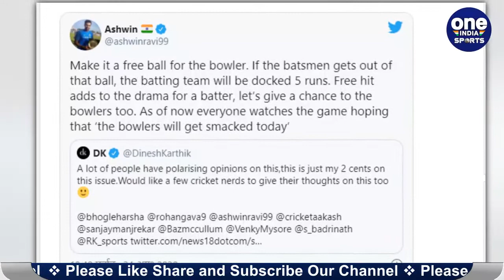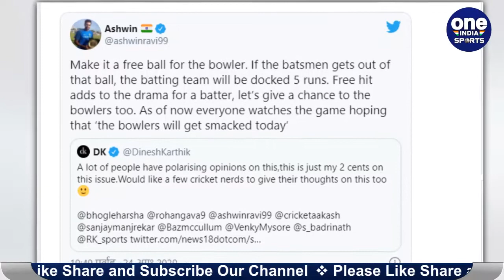R Ashwin on Mankading: Off-spinner suggested the introduction of a ‘free ball’ | Oneindia Sports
India’s premier off-spinner R Ashwin’s tweet in which he suggested the introduction of a ‘free ball’ for bowlers in which non-strikers back up followed a discussion on his timeline with former India cricketers WV Raman, S Badrinath, Rohan Gavaskar and commentator Harsha Bhogle providing their opinion on the issue.

भारतीय टीम के दिग्गज ऑफ स्पिनर रविचंद्रन अश्विन ने सुझाव दिया है कि अगर दूसरे छोर का बल्लेबाज  गेंद फेंकने से पहले क्रीज से काफी आगे निकल जाए तो गेंदबाजों के लिए 'फ्री बॉल' जैसे नियम लागू करना चाहिए। वह हालांकि अपने रुख पर कायम हैं कि ऐसी स्थिति में बल्लेबाज को आउट करना गलत नहीं है। अश्विन ने पिछली बार इंडियन प्रीमियर लीग में क्रिंग्स इलेवन पंजाब और राजस्थान रॉयल्स के मैच में जोस बटलर को इस तरह से आउट किया था जिसके बाद खेल भावना को लेकर सवाल उठने लगे थे।